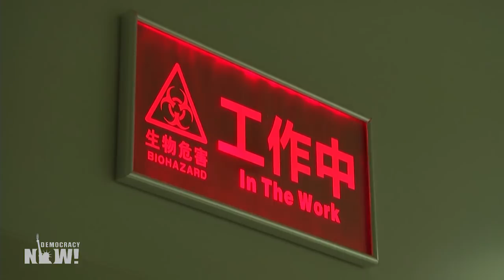How human activity impacts the planet's ecology and leads to viral outbreaks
COVID-19 cases are spiking around the world, with more than 250,000 cases as of Friday and more than 10,000 deaths. Dr. Michele Barry, director of the Center for Innovation in Global Health at Stanford University, says the coronavirus and other similar outbreaks are a result of humans changing the planet's ecology. She says the destruction of natural habitats and people moving into closer contact with animal species leads to such deadly pathogens jumping to humans. The coronavirus wreaking havoc on the world, officially known as SARS-CoV-2, is believed to have originated in bats. "We have changed the ecology of how we live with animals," Dr. Barry says. "Climate change, deforestation and changing ecology is crucial for how we have animal and human ecology change."